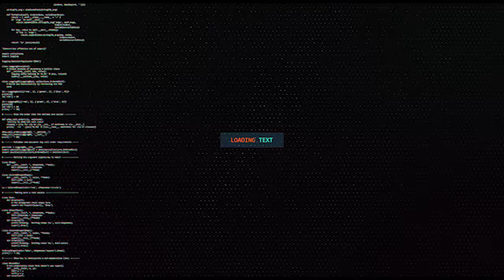WARBIXIN CAJIIBA OO IDIINKA DIYAARINAY GOBOLKA GABILEY